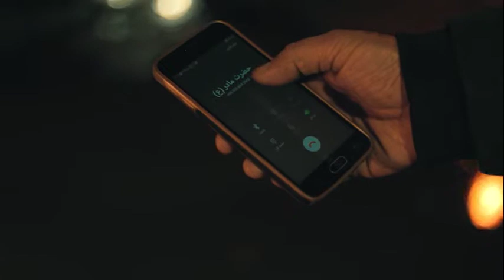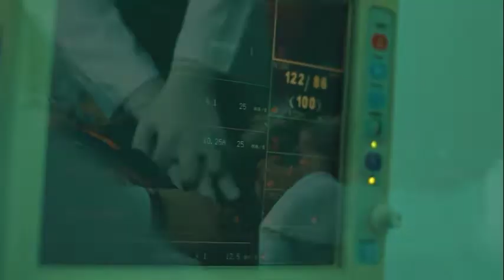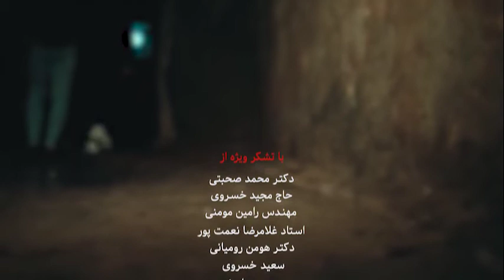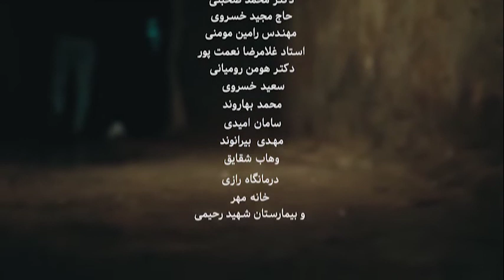امیر رحمان خسروی، دالکه